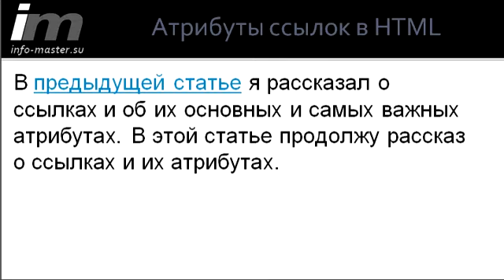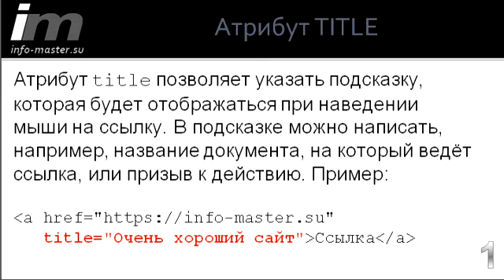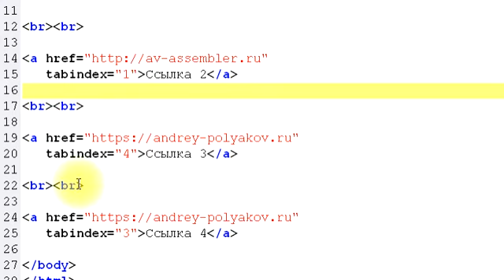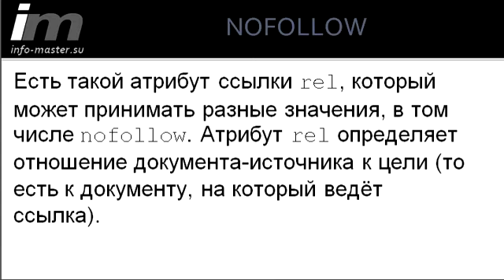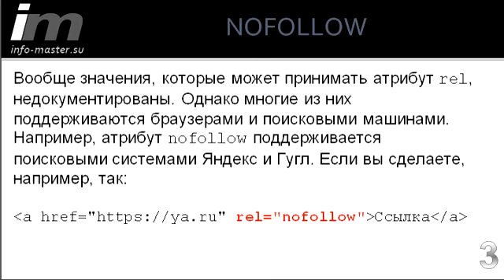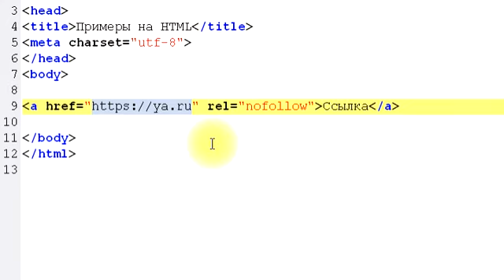Атрибуты ссылок в HTML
Некоторые полезные и малоизвестные атрибуты ссылок в HTML.